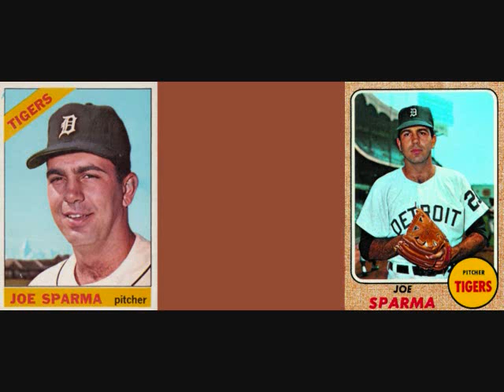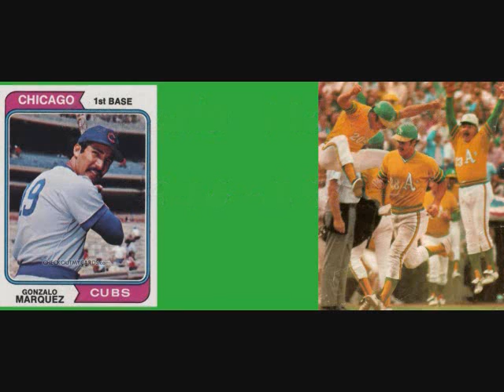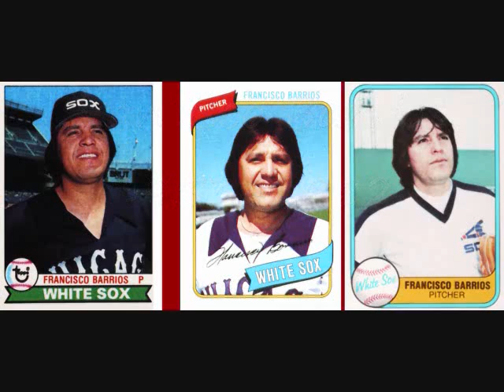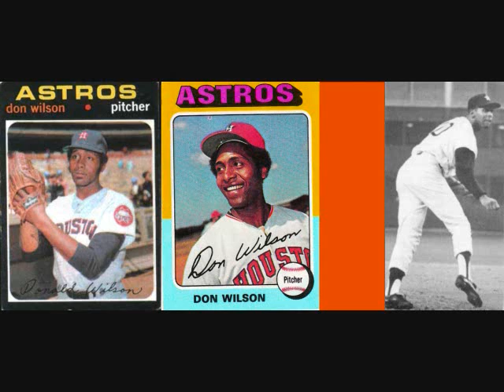Major League Baseball Memorial player and managers 1970-2012 PT 7 Final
Here is the final  part of the Major League Baseball Memorial Tribute of players who